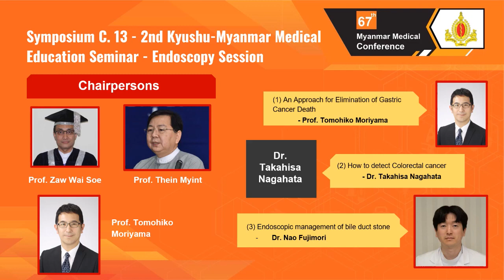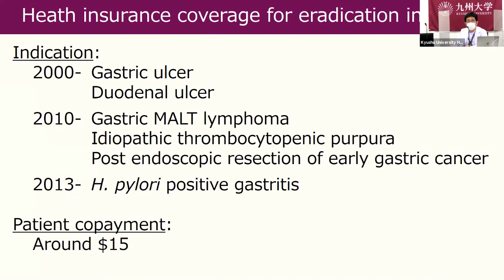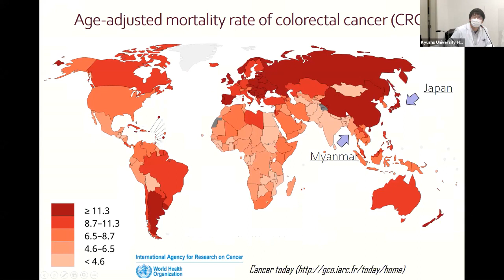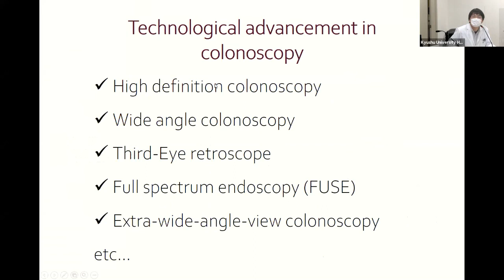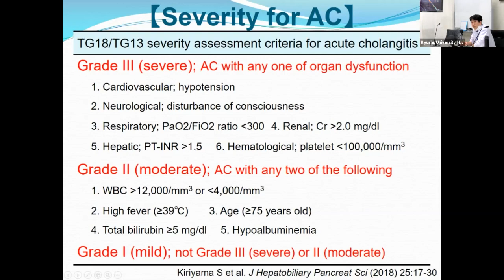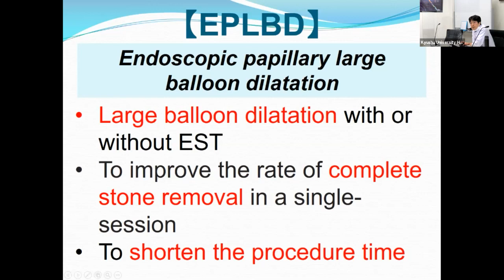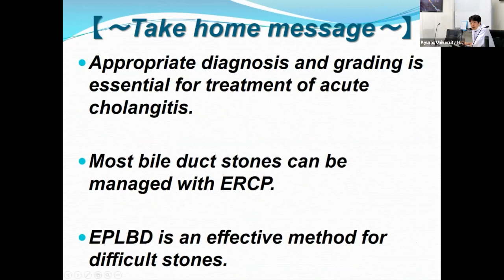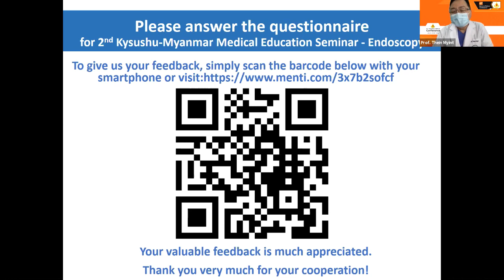2nd Kyushu Myanmar Medical Education Seminar Endoscopy Session